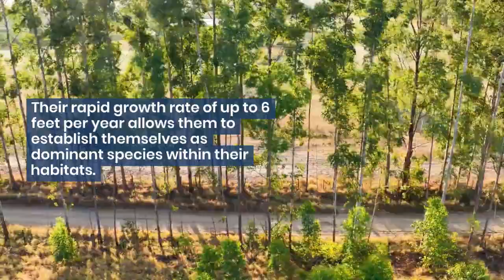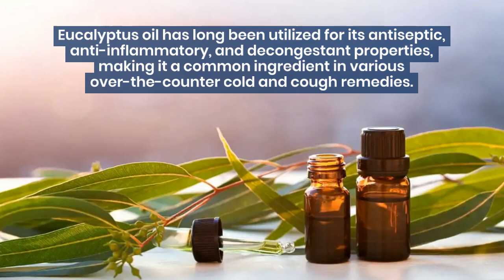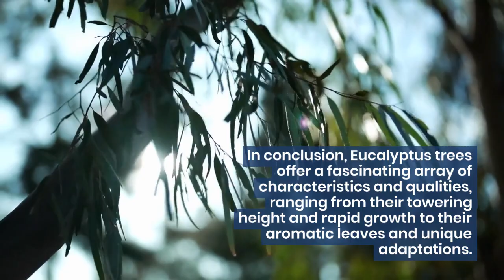5 Fascinating Facts About Eucalyptus Trees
In this informative video, we bring you five interesting facts about Eucalyptus Trees. Eucalyptus, a diverse genus of flowering trees and shrubs, is known for its numerous benefits and intriguing traits. Explore their unique characteristics with us! Learn about their native origins in Australia, their astonishingly fast growth rate, and high oil production. Discover the diverse range of eucalyptus species and their incredible adaptability to various climates. Find out how these trees play a vital role in the ecosystem, providing habitats for diverse wildlife. Join us as we delve into the fascinating world of Eucalyptus Trees!